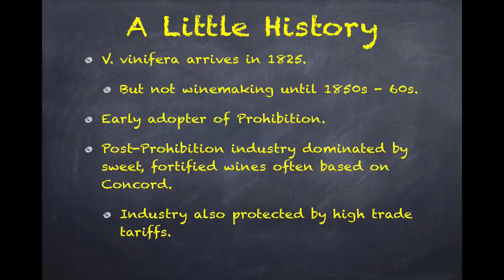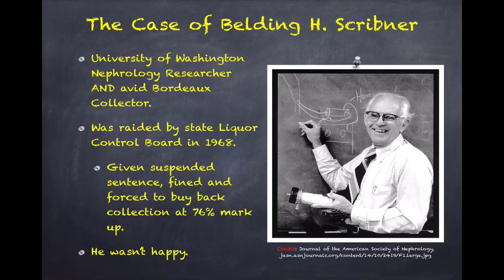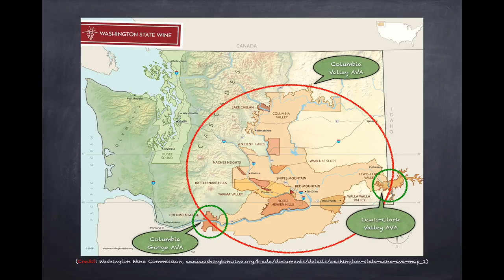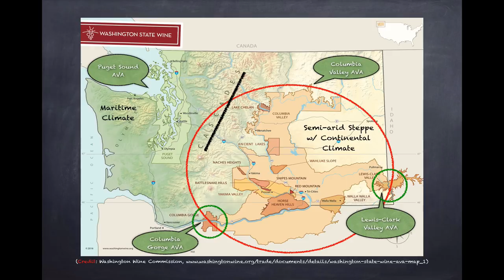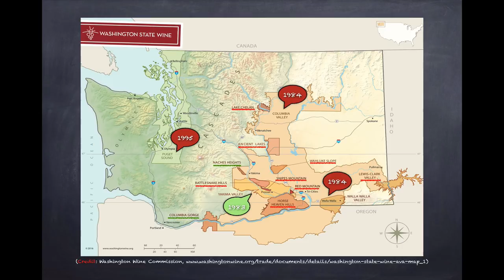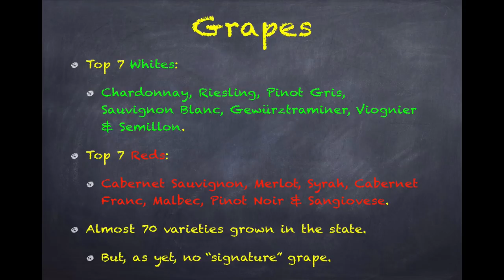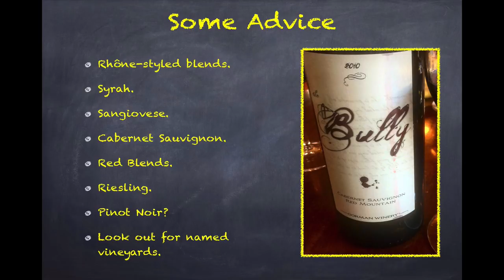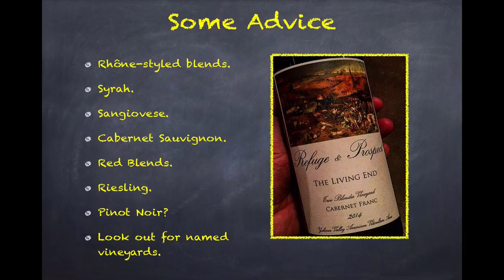Winecast: Washington Wine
Made it to cast number 100 and celebrating that milestone with some thoughts on the wines of my adopted home, Washington State.  Thanks to all my viewers and subs for the terrific support.